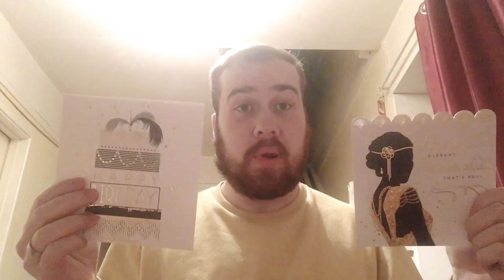Coffee one pub catch up and grandparents over for tea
I hope you’ve had a great week so far  and enjoyed this vlog please like comment and subscribe and don’t forget to ring the bell 🔔 to get notified about new vlogs

Vlogs out
Sunday
Wednesday
Friday